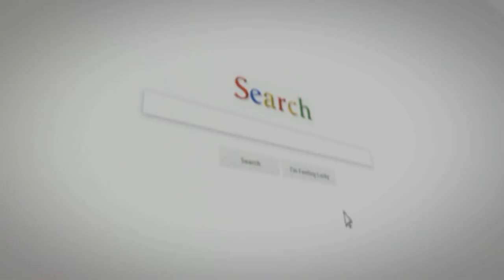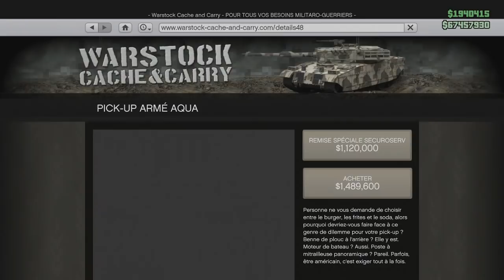Patcher GLITCH AVOIR SES VOITURES PERSONELLE DANS SES VEHICULES SPECIAUX GTA5 ONLINE 1 42